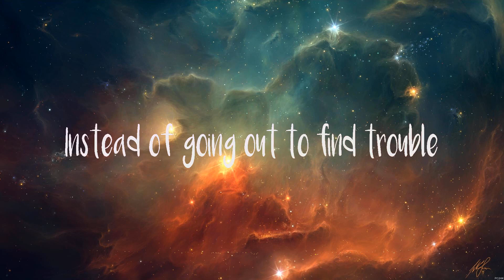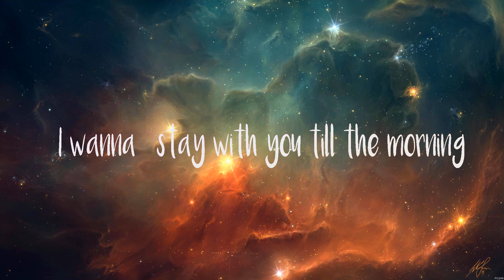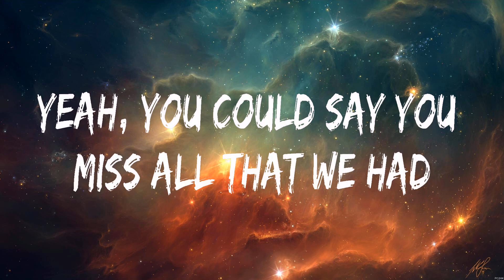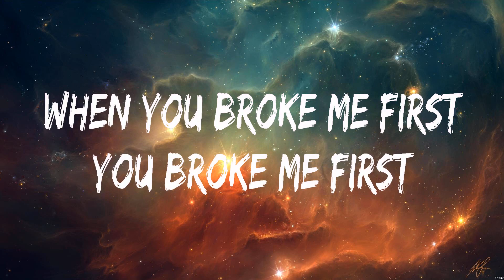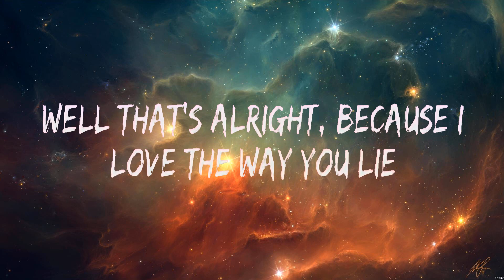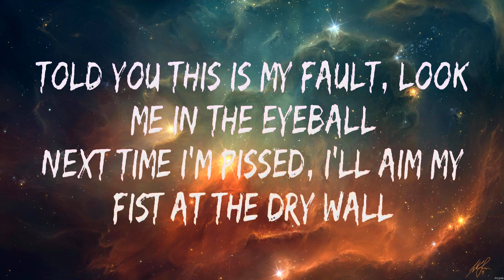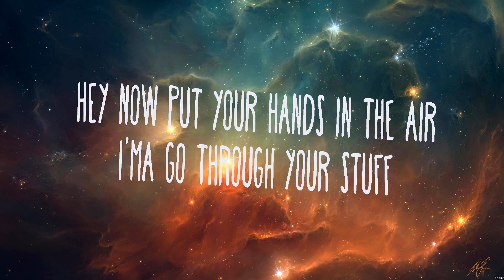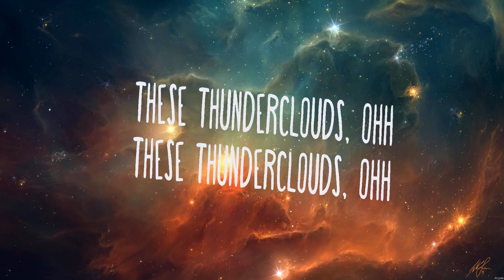Rita Ora - Let You Love Me (Lyrics) Tate McRae, Eminem ft. Rihanna, LSD ft. Sia, Diplo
1. Rita Ora - Let You Love Me
2. Tate McRae - you broke me first
3. Eminem ft. Rihanna - Love the way you lie
4. LSD ft. Sia, Diplo - Thunderclouds